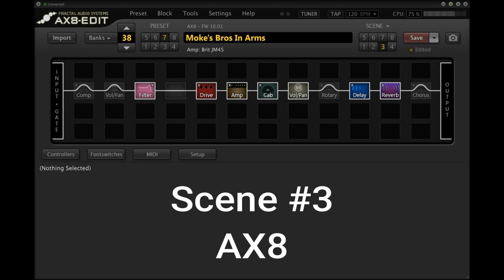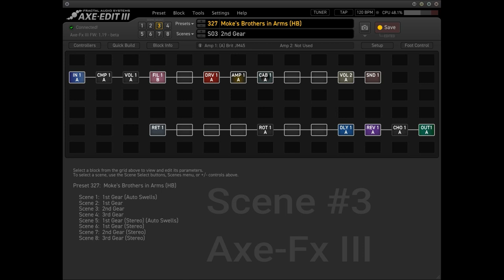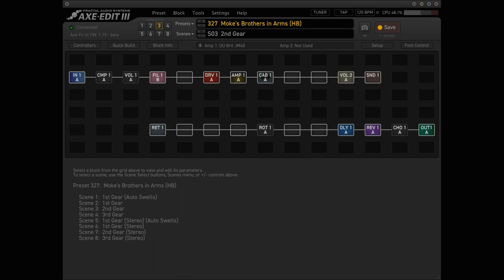Moke's Brothers In Arms (HB) Fractal Preset - Demo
A demo of 2 scenes of my Dire Straits - 'Brothers in Arms' preset for the Fractal Audio 'AX8', 'Axe-Fx II', and 'Axe-Fx III'.

Set the scenes up in a 'Clean to Mean' configuration. Use the Neck (or Middle?) positions with the 'Tone' knob rolled back a bit for brighter guitars/pickups. And put down that pick and play with your fingers...lol.

Scene #1. 1st Gear (Auto-Swells)
Scene #2. 1st Gear
Scene #3. 2nd Gear
Scene #4. 3rd Gear
Scene #5. 1st Gear (Stereo) (Auto-Swells)
Scene #6. 1st Gear (Stereo)
Scene #7. 2nd Gear (Stereo)
Scene #8. 3rd Gear (Stereo)